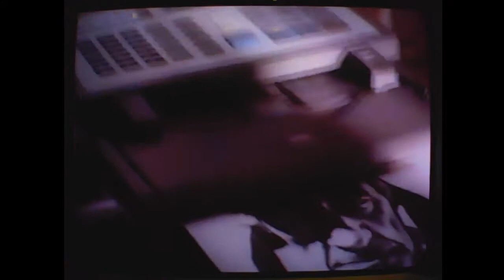Ellen DeGeneres for UsWest 1993 NBC TV ad